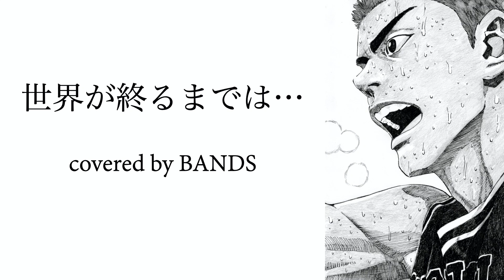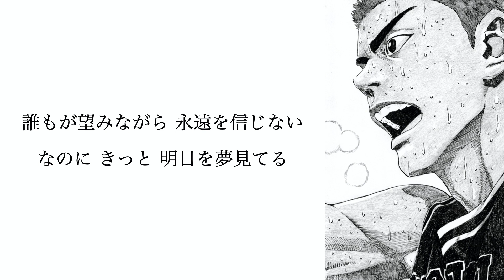世界が終るまでは…/WANDS covered by BANDS【歌ってみた】【演奏してみた】【描いてみた】【スラムダンク】【SLAM DUNK】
WANDSの「世界が終るまでは…」をカバーさせていただきました！

Mix・イラスト・動画: BJ1034